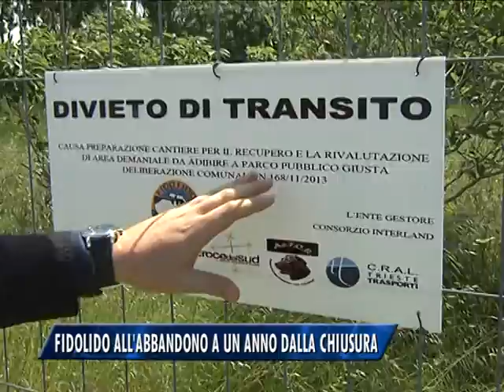"FIDOLIDO" ALL'ABBANDONO DOPO LA CHIUSURA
La spiaggia per cani "Fidolido" a poco meno di un anno dalla chiusura è al totale abbandono. Gli amanti dei cani insorgono al microfono di Telequattro.